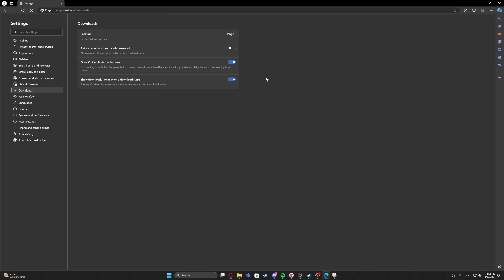How To Change Download Folder For Microsoft Edge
Learn how to change the default download folder for Microsoft Edge to keep your files organized. In this video, we’ll guide you through the steps to select a new download location, making it easier to manage your downloads and keep them in the desired folder. This tutorial is perfect for users who want more control over where their downloaded files are saved.

How to change the download folder in Microsoft Edge?
How to set a new default download location for Edge?
How to manage download settings in Microsoft Edge?
How to organize downloaded files by changing the folder in Edge?
How to customize download paths in Microsoft Edge?